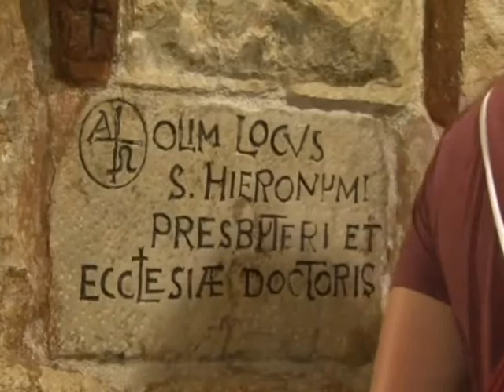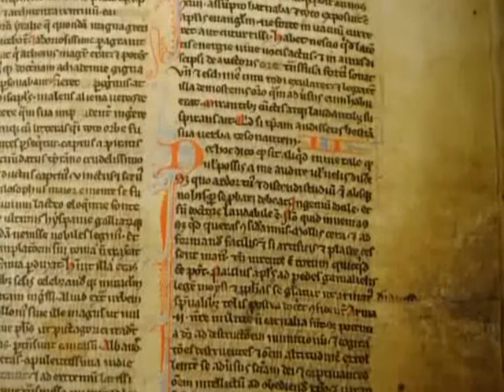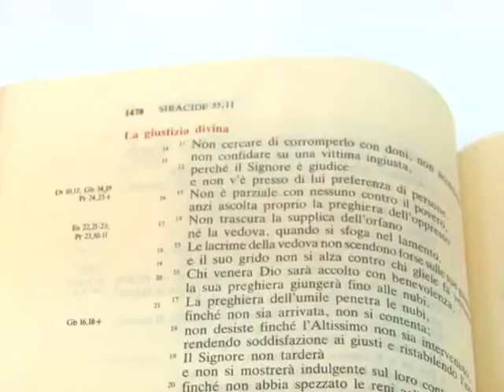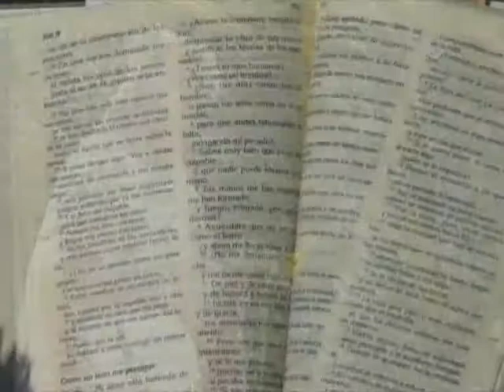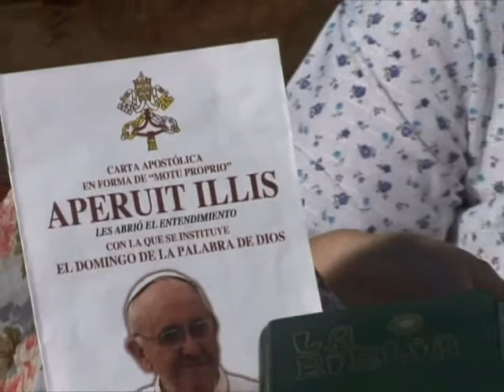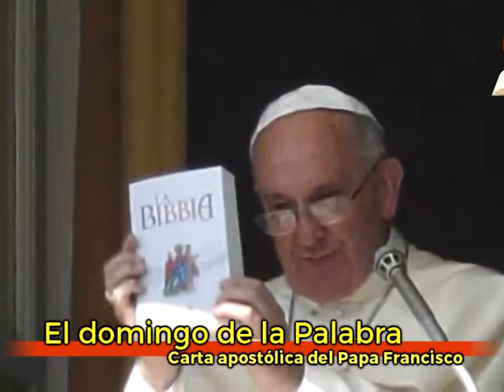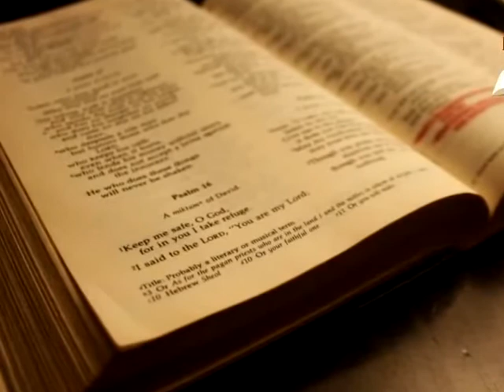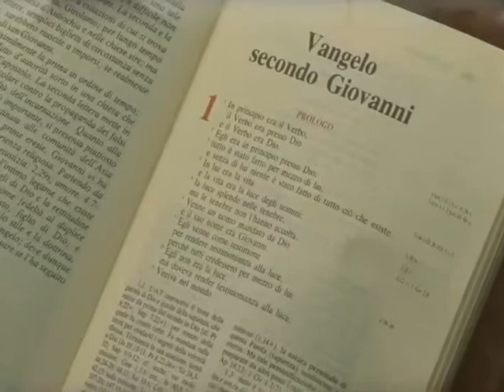Vengan a Mí (110): Palabra de Dios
San Jerónimo, el traductor de la biblia.
María, Made de la Palabra
Carta Apostólica del Santo Padre “Aperuit Illis”, con la que se instituye el Domingo de la Palabra de Dios.